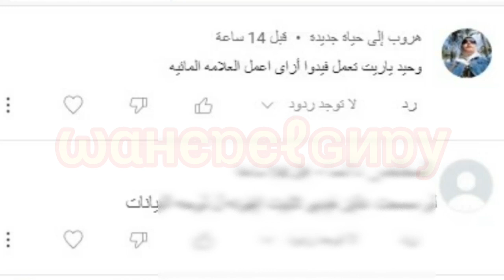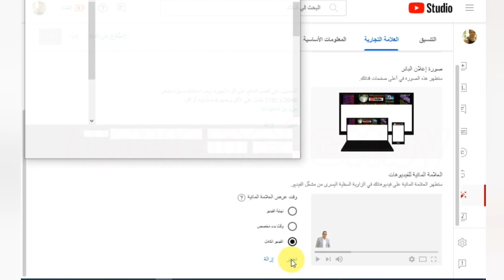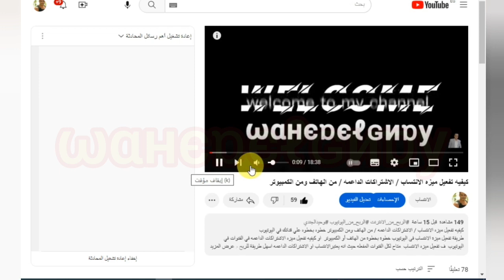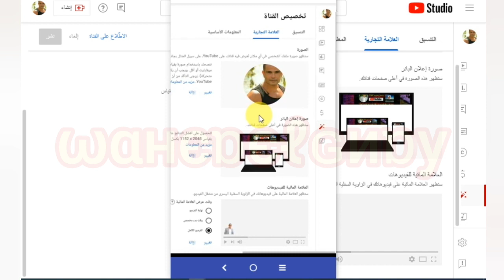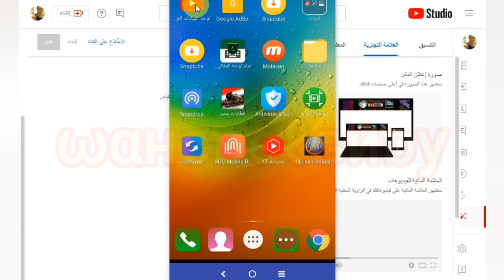طريقه اضافه علامه مائيه لفيديوهاتك علي اليوتيوب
ـــــــــــــــــــــــــــ
◀●  عناوين اخري عن كريقه اضافه علامه مائيه لفيديوهاتك علي اليوتيوب :

●  كيفية إضافة علامة مائية إلى فيديوهاتي على اليوتيوب بشكل سهل وسريع
●  الحماية من السرقة على اليوتيوب: كيفية إضافة علامة مائية لفيديوهاتك
●  تعرف على كيفية إضافة علامة مائية فريدة لفيديوهاتك على اليوتيوب
●  كيفية إضافة علامة مائية مخصصة لفيديوهاتك على اليوتيوب والحفاظ على حقوقك
●  الحماية من الانتهاكات على اليوتيوب: كيفية إضافة علامة مائية لفيديوهاتك بطريقة فعالة
●  كيفية إضافة علامة مائية على فيديوهات اليوتيوب بسهولة
●  طريقة إضافة علامة مائية لفيديوهات اليوتيوب بدون استخدام برامج خارجية
●  كيفية تخصيص علامة مائية لفيديوهات اليوتيوب باستخدام الشعار الخاص بقناتك
●  طريقة إعداد علامة مائية مخصصة لفيديوهات اليوتيوب بخطوات بسيطة
●  كيف تضيف علامة مائية لفيديوهاتك على يوتيوب بسهولة من داخل البرنامج؟
●  طريقة سهلة وسريعة لإضافة علامة مائية لفيديوهاتك على يوتيوب من داخل البرنامج
●  تعلم إضافة علامة مائية مميزة لفيديوهاتك على يوتيوب باستخدام البرنامج الأصلي
●  خطوات بسيطة لإضافة علامة مائية لفيديوهاتك على يوتيوب من داخل برنامج اليوتيوب
●  دليل مفصل لإضافة علامة مائية لفيديوهاتك على يوتيوب باستخدام البرنامج الأصلي
ـــــــــــــــــــــــــــ
◀ ●  وخصصنا هذا الفيديو فيه اجابات علي الاسئله الاتيه :

◀ كيف يمكنني إضافة علامة مائية لفيديوهاتي على اليوتيوب من داخل البرنامج؟
◀ ما هي الخطوات اللازمة لإضافة علامة مائية لفيديوهاتي على اليوتيوب باستخدام برنامج اليوتيوب؟
◀ كيف يمكنني تخصيص علامة مائية لفيديوهاتي على اليوتيوب باستخدام برنامج اليوتيوب؟
◀ ما هي أفضل الطرق لإضافة علامة مائية لفيديوهاتي على اليوتيوب باستخدام برنامج اليوتيوب؟
◀ هل يمكنني إضافة علامة مائية لفيديوهاتي على اليوتيوب بدون استخدام برامج خارجية؟
◀ كيف يمكنني تحميل وتثبيت علامة مائية على برنامج اليوتيوب لإضافتها لفيديوهاتي؟
◀ كيف يمكنني إضافة علامة مائية لفيديوهاتي على اليوتيوب باستخدام برنامج اليوتيوب؟"
◀ هل يمكنني إضافة علامة مائية لفيديوهاتي على اليوتيوب من داخل البرنامج؟"
◀ ما هي الخطوات اللازمة لإضافة علامة مائية لفيديوهاتي على اليوتيوب من خلال برنامج اليوتيوب؟"
◀ هل يوجد طريقة سهلة لإضافة علامة مائية لفيديوهاتي على اليوتيوب من داخل البرنامج؟"
◀ كيف يمكنني حماية فيديوهاتي على اليوتيوب باستخدام علامة مائية من داخل البرنامج؟
ـــــــــــــــــــــــــــ
ـــــــــــــــــــــــــــ
● ما عليك سوى الانتساب إلى هذه القناة للاستفادة من المزايا:
ـــــــــــــــــــــــــــ
                            ● ●    (فيديوهات مهمه )     ● ●

ـــــــــــــــــــــــــــ
ـــــــــــــــــــــــــــ
ـــــــــــــــــــــــــــ
╔ ஜ۩☢۩ஜ ╗